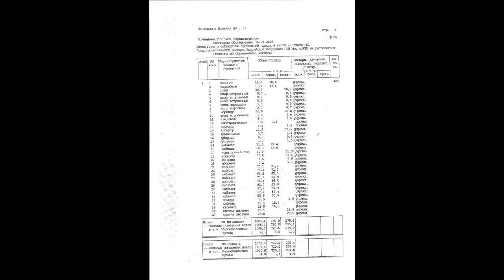Предлагается в аренду офис площадью 562 кв.м.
Предлагается в аренду офис площадью 562 кв. м. Возможно уменьшение площади. Проведен высокоскоростной интернет, телефонные линии. Развитая инфраструктура. усн. Прямая долгосрочная аренда от собственника.